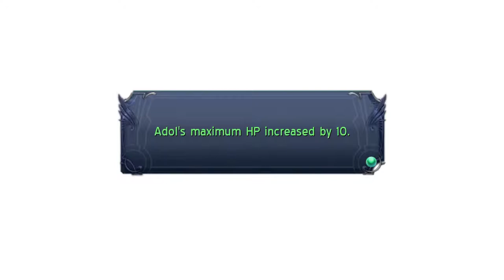Ys: Memories of Celceta - 58 Forest of Dawn West #2 Towards Jade Cave